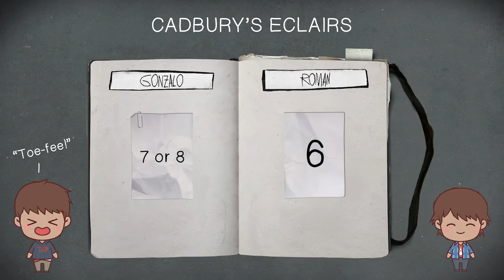Sean and Daniel's Voice Actors Try British Sweets - Life is Strange 2 is OUT NOW on Nintendo Switch!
When Gonzalo (Sean) and Roman (Daniel) came to visit the Square Enix London office back in December, we just had to have them try a bunch of British sweets to see which they liked best. Did it compare to American candy? Which ended up the reigning favourite?

Experience the critically acclaimed Life is Strange 2 on-the-go for the very first time on Nintendo Switch.

Life is Strange 2 is a narrative-adventure in which your decisions influence both the game’s story and characters. You play as sixteen-year-old Sean Diaz, a normal kid growing up in the suburbs of Seattle. After your younger brother Daniel’s telekinetic powers are unleashed by a traumatic incident, you are forced to abandon your home and flee from the police. As a big brother, you are solely responsible for not only Daniel’s safety, shelter, and wellbeing – but also how he grows to harness his power as you travel across the USA in an attempt to cross the border into Mexico.

Experience life on the road and the new, interesting, and sometimes dangerous people and situations you encounter when you step off the beaten path.

Join the Diaz brothers for the journey of a lifetime on Nintendo Switch– the choices you make along this trip will define them forever.